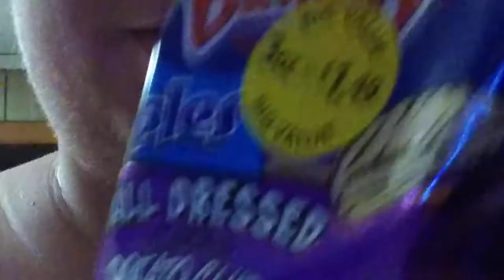PORN ALL DRESSED CHIPS